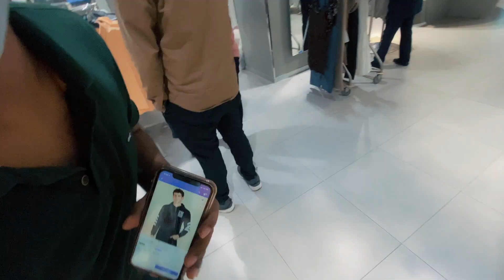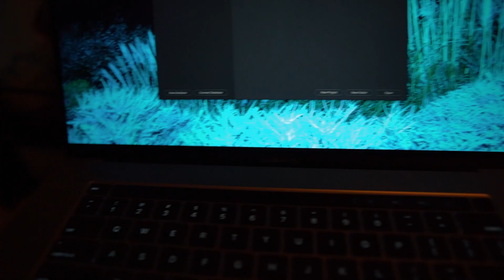SHOPPING KARNE GAYA KAPDE DEKE AAGAYA | JAMWAL YAHAN HAI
Please share some love ❤️ 💗 💖 💘 🥰